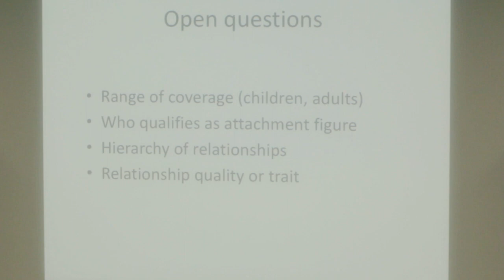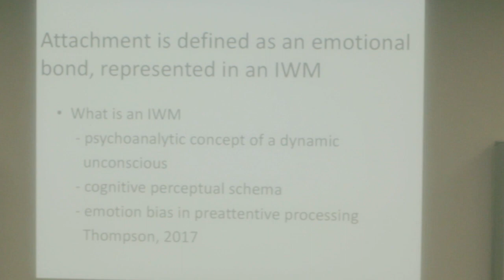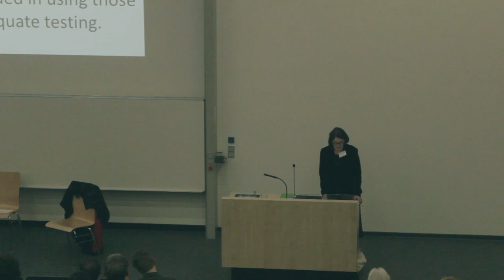Attachment Theory Past, Present & Future | Heidi Keller & Ross Thompson